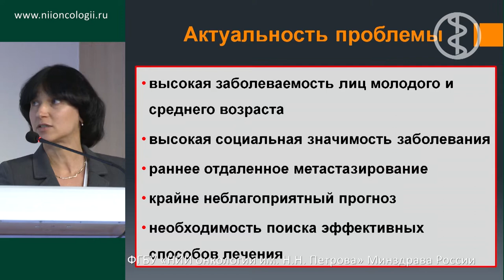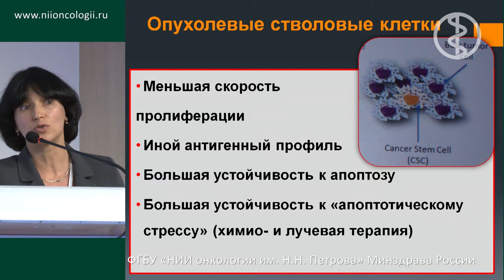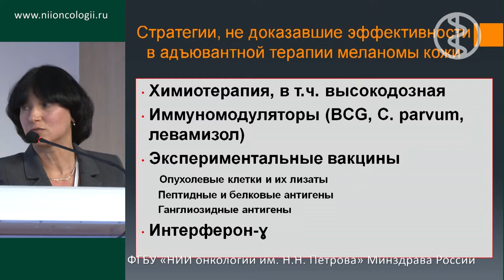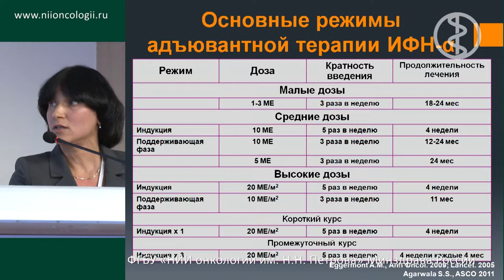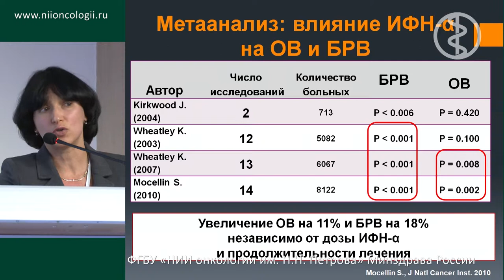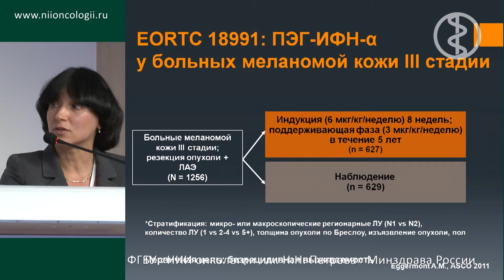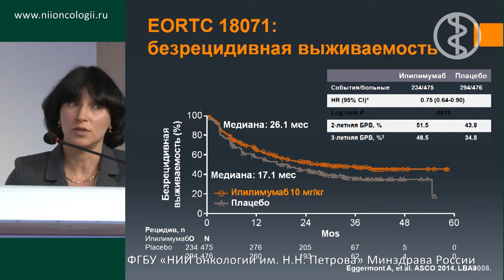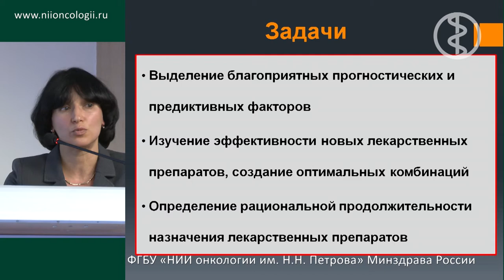Адъювантная терапия меланомы кожи (А.И. Семенова)